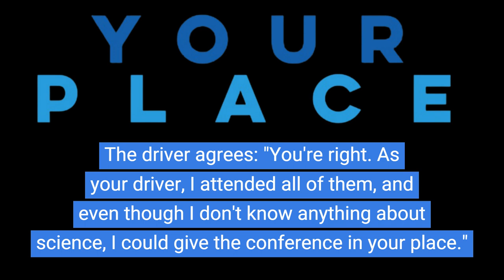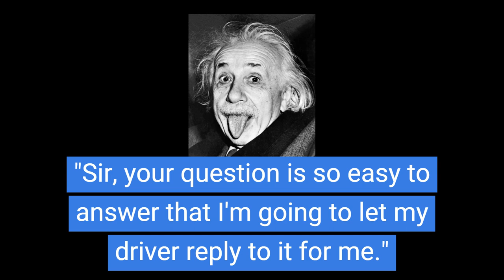Einstein and simplification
How can you drive best optimum ? Find how Einstein did it, the simpler the better.

Thanks ;-)